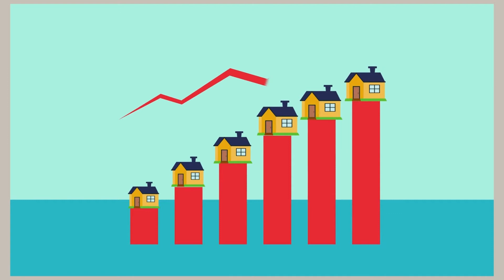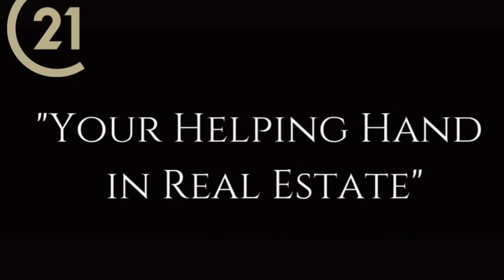Successful Sellers Series #3: Sellers Market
Successful Seller Series #2: What is a Seller's Market?
We are in a 👉“𝐒𝐞𝐥𝐥𝐞𝐫𝐬 𝐌𝐚𝐫𝐤𝐞𝐭.” Agents are reporting more offers🤯per house and an 𝒊𝒏𝒄𝒓𝒆𝒂𝒔𝒆📈𝒊𝒏 𝒃𝒊𝒅𝒅𝒊𝒏𝒈 𝒘𝒂𝒓𝒔. As a seller, this means 𝐭𝐡𝐞🏀𝐛𝐚𝐥𝐥 𝐢𝐬 𝐢𝐧 𝐲𝐨𝐮𝐫 𝐜𝐨𝐮𝐫𝐭.
Give us a☎️ call or 💬message us, if you would like to find out more!!!

The Wyeth Team
CENTURY 21: Shutters & Sails